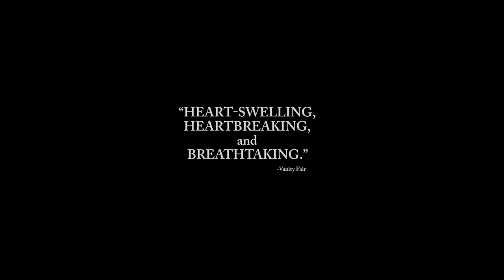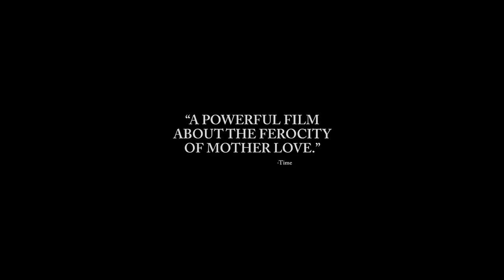Mommy Official US Release Trailer (2014) - Xavier Dolan Drama HD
A widowed single mother, raising her violent son alone, finds new hope when a mysterious neighbor inserts herself into their household.